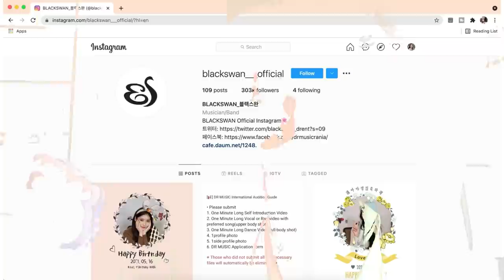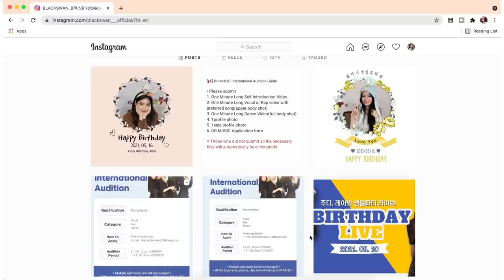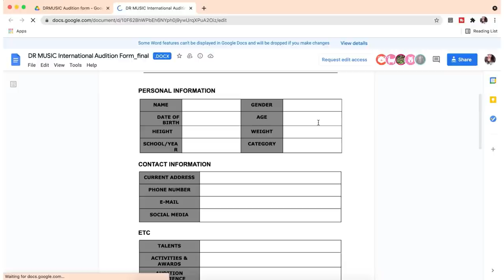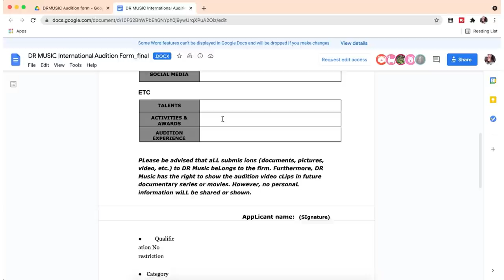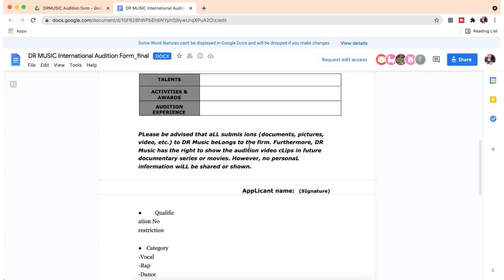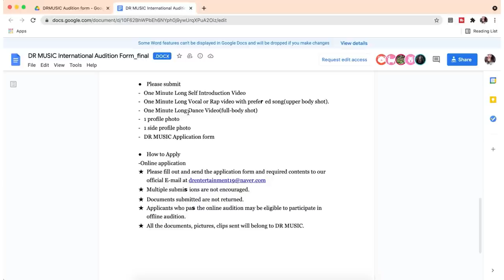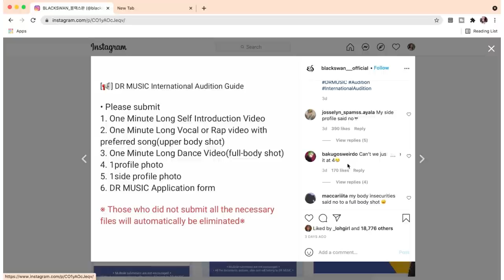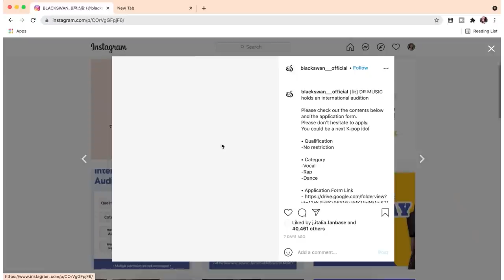BEST COMPANY for NON-KOREANS? - How to audition for DR Music (Black Swan)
Want a FULL list of 100+ kpop auditions you can try out for NOW?